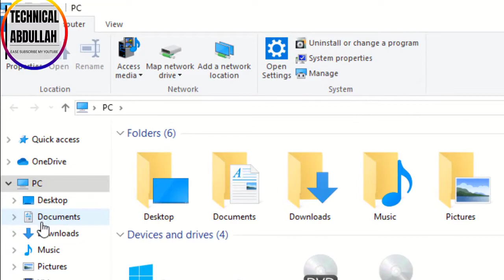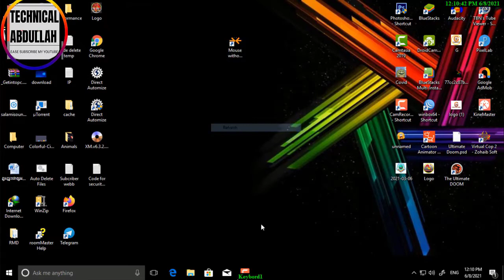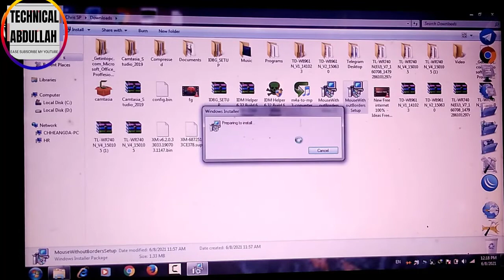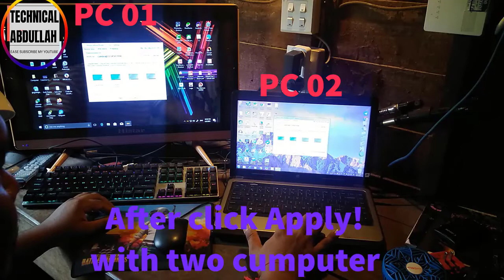How to get Free Control 2 PC with One Keyboard and Mouse in Windows7/8/10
Do you have two computers on your desk and want to use just one keyboard and mouse to control both PCs? Mouse Without Borders is free software that allows you to share one mouse and one keyboard between multiple computers.
Mouse without Borders connects your mouse and keyboard to all of your computers by using your existing network. You need to just move the mouse cursor to the computer you wish to control. By doing so, you can also switch the keyboard between two computers.